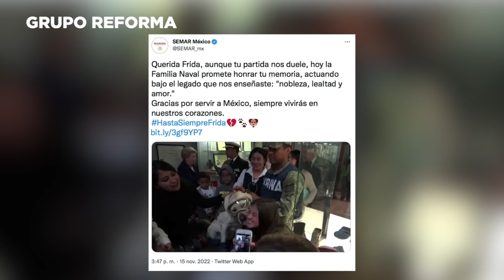Fallece 'Frida', pero deja huella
La secretaría de Marina informó que Frida, la perrita rescatista que tomó notoriedad durante los sismos de septiembre de 2017, falleció.